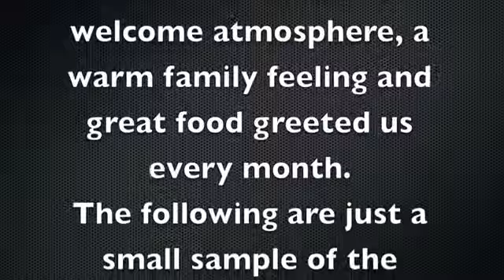For Art, a Remembrance of CJ Arthur's - by Walter E. Slowik, Jr.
CJ Arthur's a restaurant and bar in Wilmette, Illinois was a place where many dancers gathered together for good old fashioned hafli.  It closed at the end of September, 2012 due to the owner, Art's battle with ALS Disease.  Its hostess, Brighid, always gave us free rein to express our art.  This venue will be sorely missed as they always treated us like celebrity dancers.